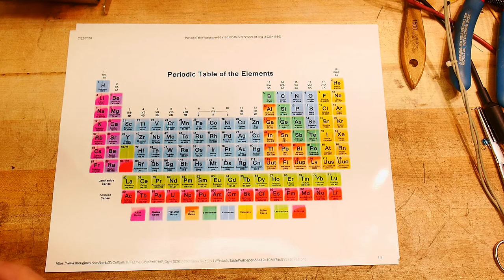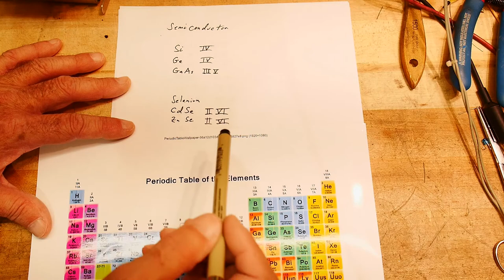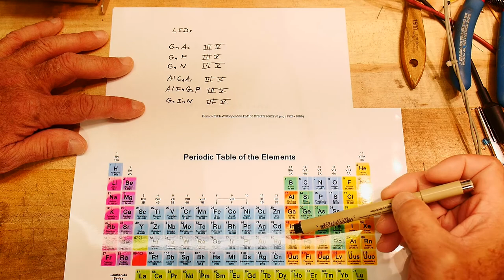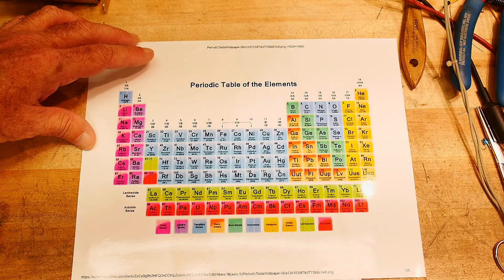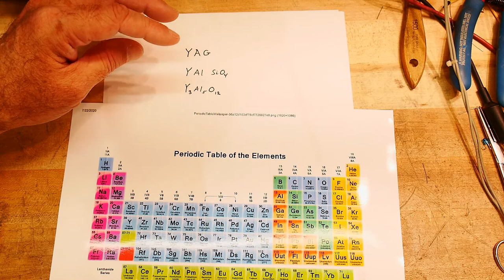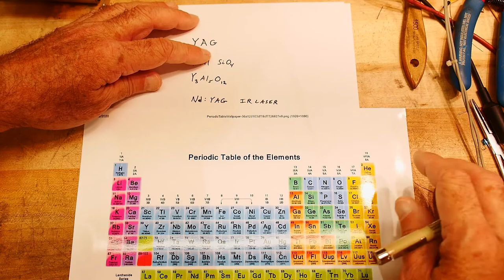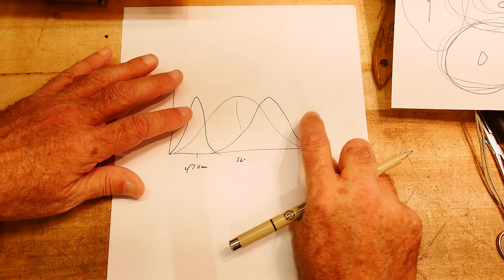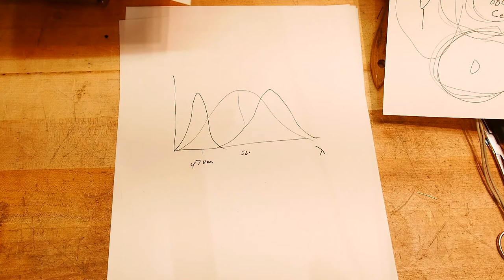#525 LED Phosphor Science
Episode 525
A look a the materials used to made light emitting diodes
Be a Patron: